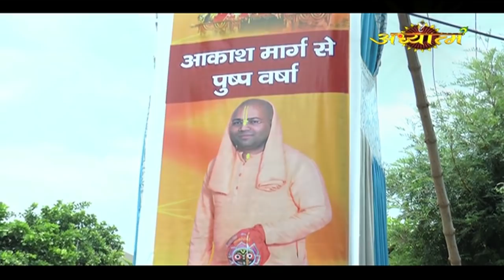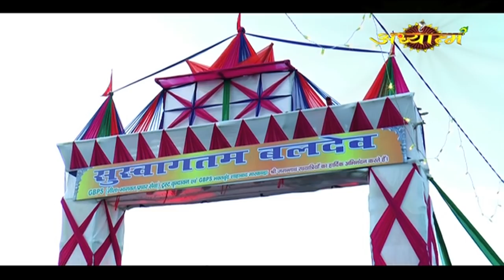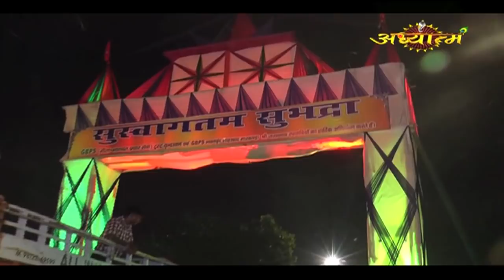GBPS TRUST 2018_SHRI JAGANNATH RATH YATRA || SHRI TEJASVI DAS JI || SHAHABAD" HARYANA